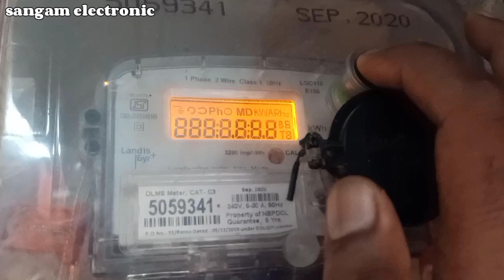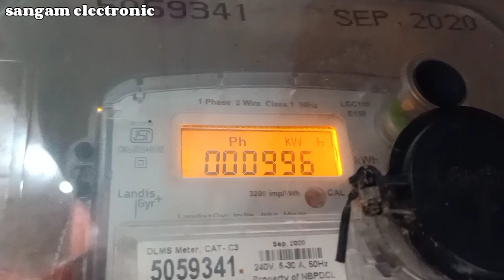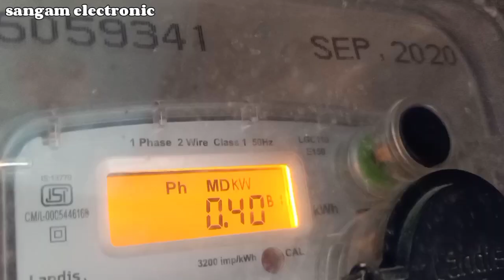बिजली मीटर में यूनिट कैसे पता करें || how to find unit in electricity meter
about.
es video me bijli mitar ke bare me aap logo ko bata Raha hu Jo ki sab log paresan hote h ki Mera unit kitna h
es video ke madhyam se or with prove Kiya h hamne bijli unit ki Jo ki aap log dekhe honge
asha karta hu ki aapko video achhi lagi hogi

agar meri ye video achhi lagi ho to please mere channel PE naye h aap to